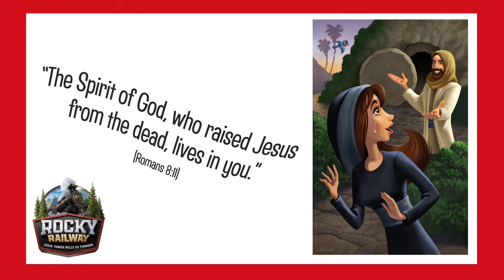VBS Bible Time week 4